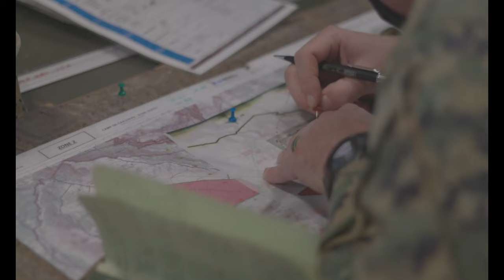U.S. Marines from 10th Marine Regiment French Bilateral Visit B-Roll (60fps)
U.S. Marines from 10th Marine Regiment, 2d Marine Division, and French Marines from the 3rd Regiment D'Artillerie De Marine participate in a bilateral visit in Southern France, Oct. 21 - Nov. 10, 2021.

10th Marine Regiment French Bilateral Visit B-Roll (60fps)
FRANCE
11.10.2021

 During the 3-week bilateral visit, U.S. and French Marines bolstered relationships and increased interoperability between the forces through field artillery and amphibious training events. (U.S. Marine Corps video by Staff Sgt. Akeel Austin)

Film Credits: Video by Staff Sgt. Akeel Austin
2nd Marine Division